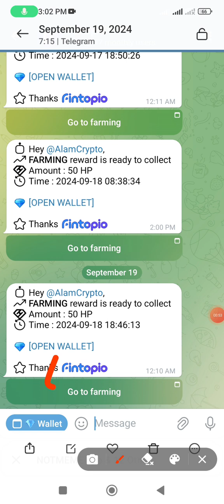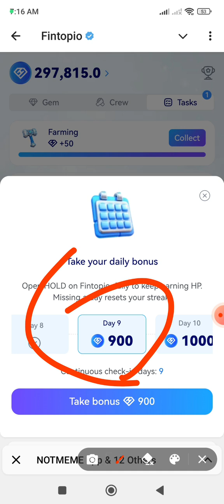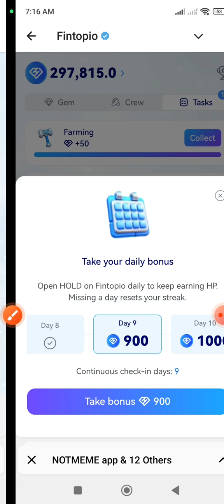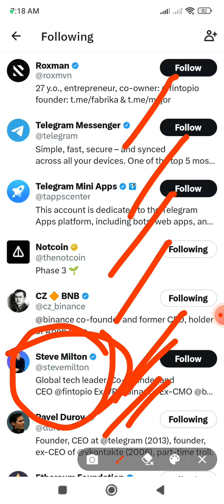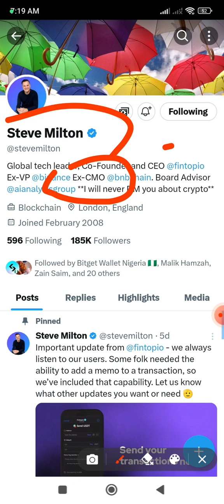Fintopio Airdrop Full Details || Fintopio Mining App Full Tutorial Guide || Fintopio Airdrop Fake ?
Welcome to our in-depth guide on the Fintopio Airdrop and the Fintopio Mining App! In this video, we cover everything you need to know about the Fintopio platform, including how to claim the airdrop and maximize your earnings through the mining app. We’ll also answer the important question: Is the Fintopio Airdrop legit or fake?

What You'll Learn:
 How to participate in the Fintopio Airdrop and claim your rewards
 Step-by-step tutorial on using the Fintopio Mining App
Key features and benefits of the platform
- Potential red flags: Is the Fintopio Airdrop a scam?
 Expert tips to avoid crypto scams and protect your assets

Fintopio Airdrop
Fintopio Mining App
Fintopio Airdrop legit or fake
How to claim Fintopio Airdrop
Fintopio Airdrop tutorial
Fintopio Airdrop full guide
Fintopio mining tutorial
cryptocurrency airdrop
crypto mining app
Fintopio crypto guide
crypto airdrop legit check
Fintopio scam or real
airdrop rewards